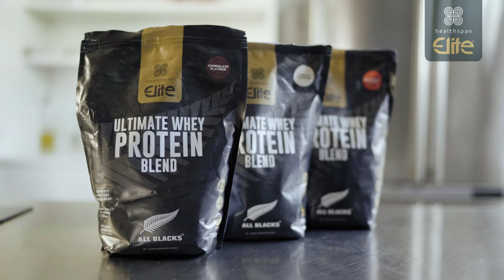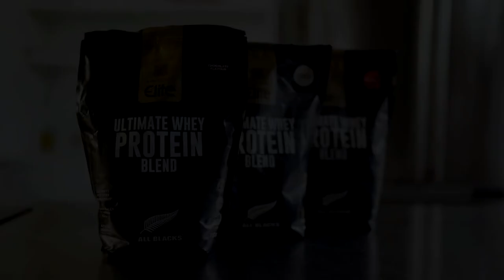All Blacks test Healthspan Elite Ultimate Whey Protein Blend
What do Anton Lienert-Brown, Dalton Papalii and Brad Weber of the All Blacks think of the new Healthspan Elite All Blacks Ultimate Whey Protein Blend? Available now